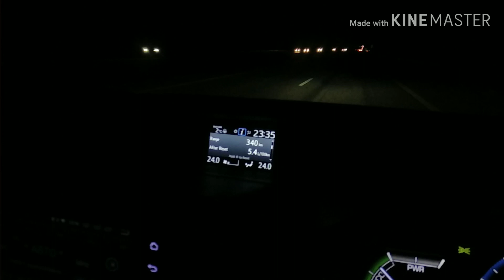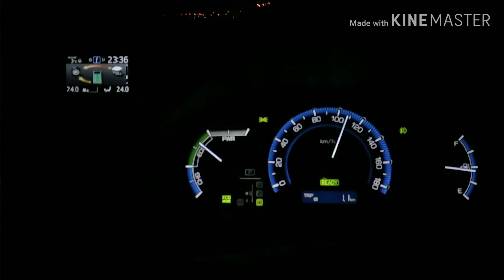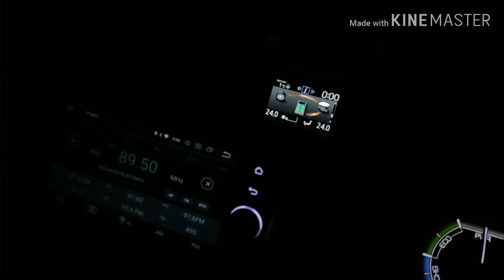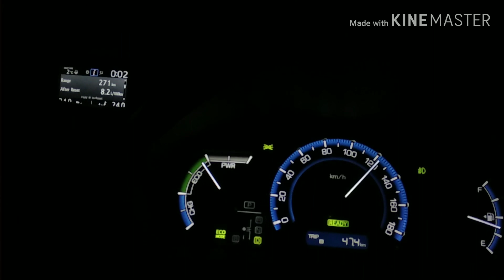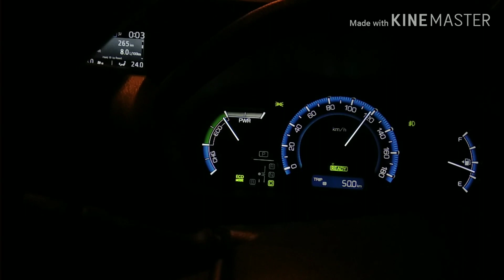Расход топлива на скорости 120 км/ч. Toyota Voxy hybrid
Спустя два года владения авто могу сказать что расход при 120 км час равен 6.2 литра на колесах 205/60/16